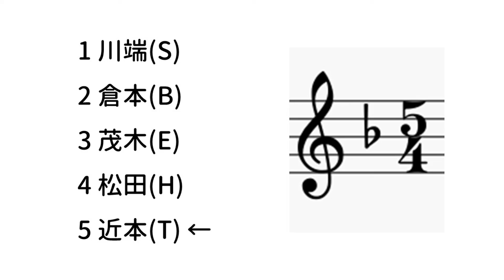背番号5の選手の応援歌を5拍子系にしてみた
川端(S)→倉本(B)→茂木(E)→松田(H)→近本(T)